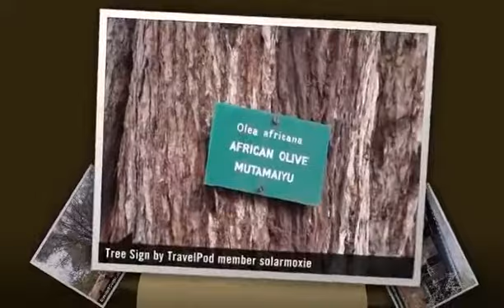"Visit Wangari Maathai's Greenbelt Center" Solarmoxie's photos around Nairobi, Kenya (slideshow)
Preview of Solarmoxie's blog at TravelPod.